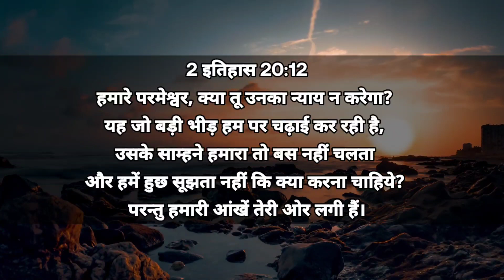Eternal Word - 9th December 2022 - (#782) - “आँखे परमेश्वर की ओर लगाएं”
Voice Over : Sis. Veena Bhojwani
Video Editing - Bro. Akash Rajesh

Devotion Topic -  “आँखे परमेश्वर की ओर लगाएं”

2इतिहास20:12

12 हमारे परमेश्वर, क्या तू उनका न्याय न करेगा? यह जो बड़ी भीड़ हम पर चढ़ाई कर रही है, उसके साम्हने हमारा तो बस नहीं चलता और हमें हुछ सूझता नहीं कि क्या करना चाहिये? परन्तु हमारी आंखें तेरी ओर लगी हैं।